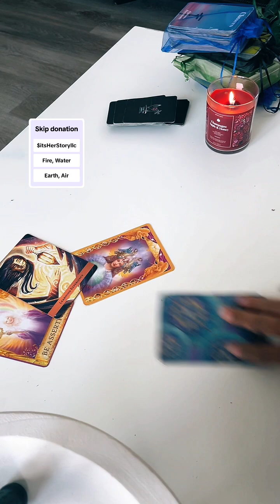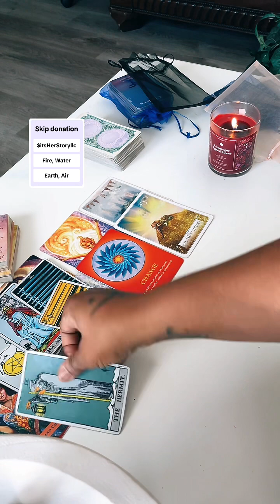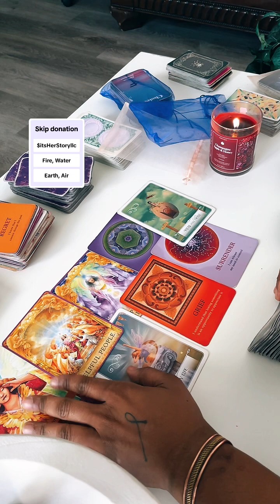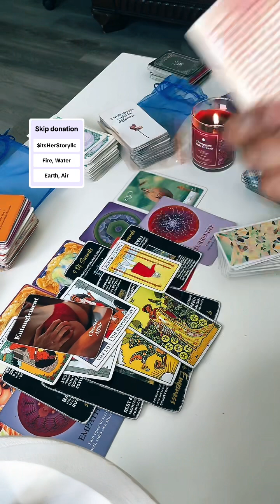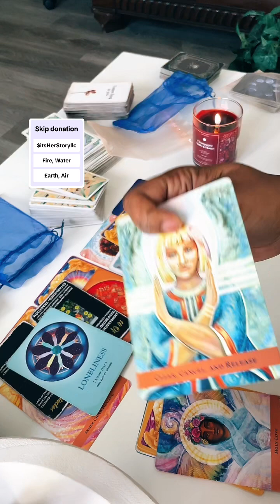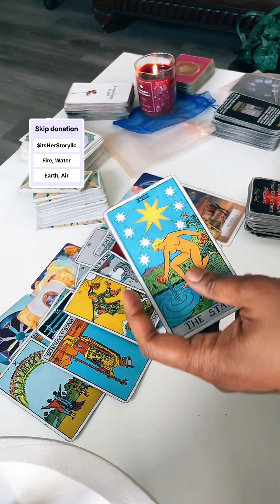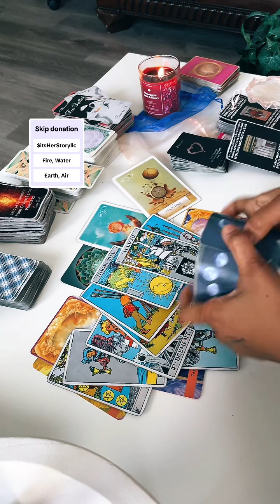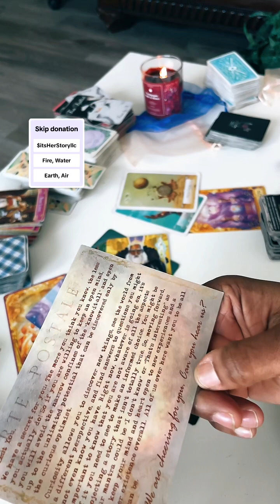ALL SIGNS ZODIAC READING: Time stamped pinned in comments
Time stamped zodiac message is pinned in the comments section

🌟 Explore the cosmic energies with our Karma Tarot Reading. 🌌✨ In this insightful session, we dive deep into the karmic threads that weave through your past, present, and future. 🔮 Join me on this spiritual journey as we uncover the hidden lessons and discover the path towards balance and enlightenment. 🌈 Whether you're seeking clarity, guidance, or just a cosmic conversation, this Karma Tarot Reading is here to illuminate your soul's journey. 🌍🔗